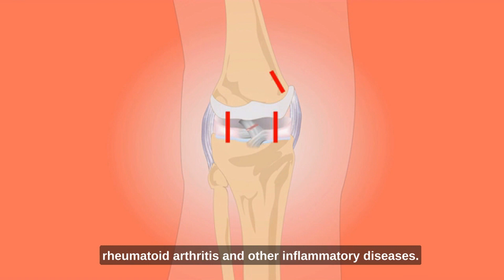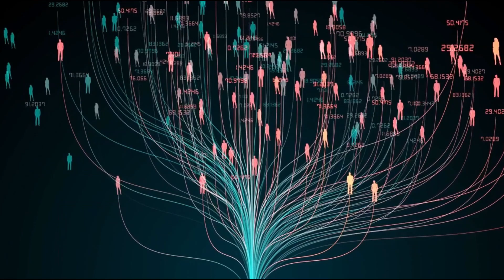Backyard Super-Herb: The Power of Asian Plantain for Health & Wellness 🔥🌿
Plantago asiatica, also known as Asian Plantain, has a lot of benefits.
1. Pain Relief
2. Anti-Inflammatory
3. Respiratory Health
4. Antioxidant Power

《The Hidden Path to Rejuvenation》: The Mirror Method of China's First Empress] Kindle Edition